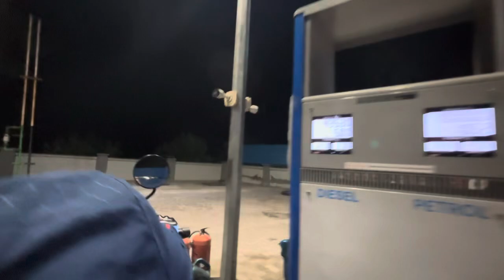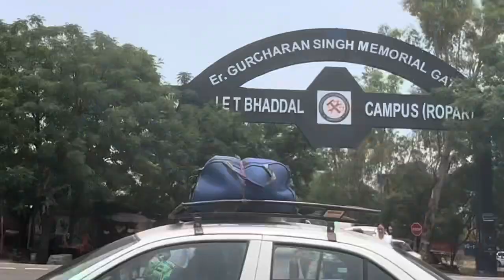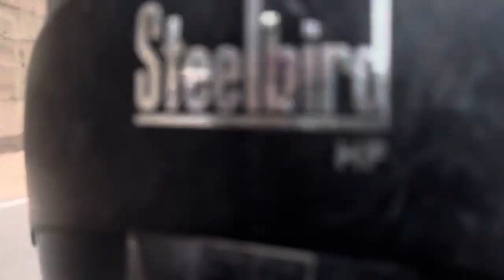Episode #01: Let's Start Our Journey to Ladakh | Day 1: From Paonta Sahib - Where Will We Reach?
Join us as we embark on an incredible journey to Ladakh, starting from Paonta Sahib. In this Day 1 episode, we'll explore the scenic routes, share our experiences, and see where the road takes us.